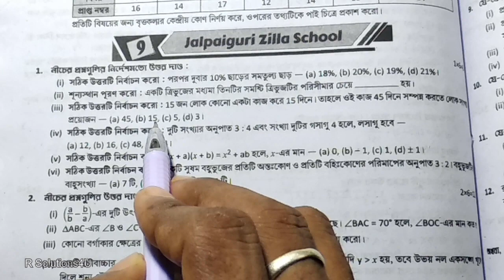Ray O Martin Model Question Paper 9 || 8 Ray O Martin Model Question Paper 9 || রায় ও মার্টিন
Class: 8
Subject: Mathematics

Software Engineer's Guidebook